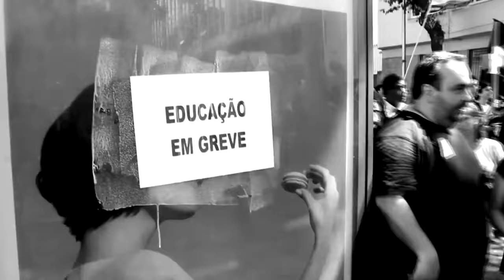Não esqueceremos. Massacre contra professores na cinelândia, não esqueceremos!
O dia 1° de outubro marca o ataque violento e covarde do governo do PMDB contra os educadores que se mobilizavam contra o terrível plano de carreira imposto pelo prefeito Eduardo Paes. Não esqueceremos!